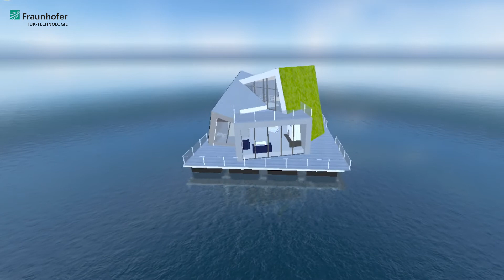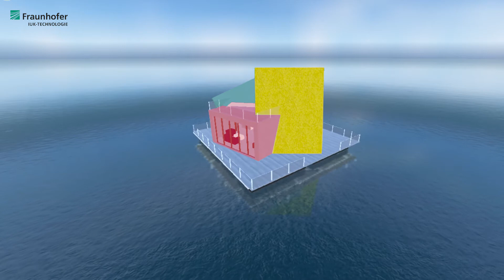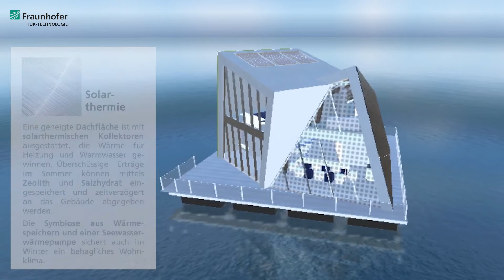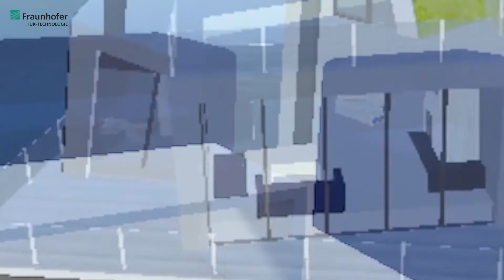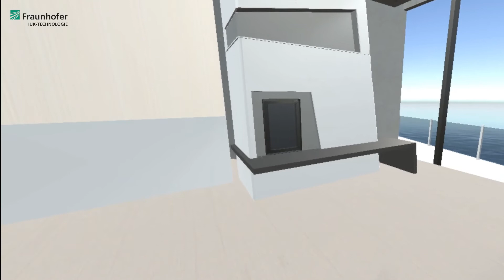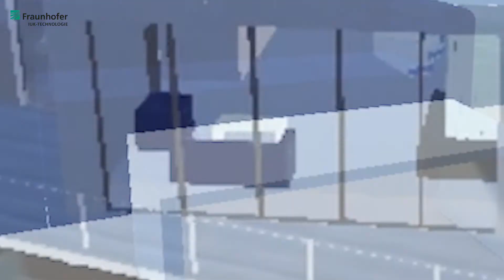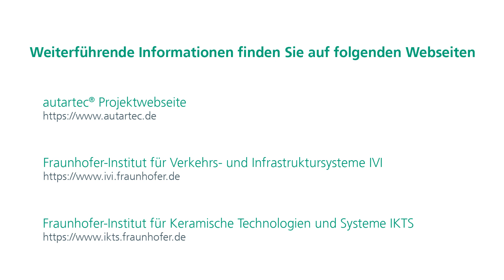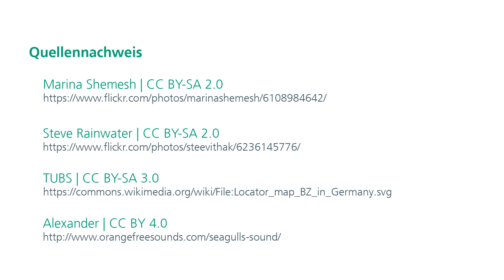Weitgehend autark in Strom, Wärme und Trinkwasser – autartec® Häuser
Für manche ist vollständig autark zu leben ein kurzweiliges Abenteuer, andere begeben sich dauerhaft in eine solche Situation und für wieder andere besteht gar keine Alternative dazu. Auch hier in Europa gibt es viele abgeschiedene Seen, Bergregionen und mehr, in denen es weder Strom, noch Wasser- und Abwassersysteme gibt. Und auch der Umweltschutz spielt bei solchen Überlegungen eine wichtige Rolle - wie können wir nachhaltig mit der Ressource Trinkwasser umgehen, wie unseren Strom gewinnen?

Antworten auf diese und andere Fragen sucht die Wissenschaft gemeinsam mit der Wirtschaft im regionalen Wachstumskern autartec® - einer ganz realen Umsetzung all dieser Fragen, die bald auf einem See in Brandenburg Realität wird.

Wir nehmen mit diesem Video am Wettbewerb Fast Forward Science teil! Mehr